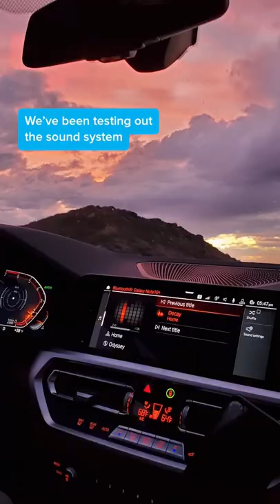If you're thinking of replacing your speaker sytem, watch this!🔊